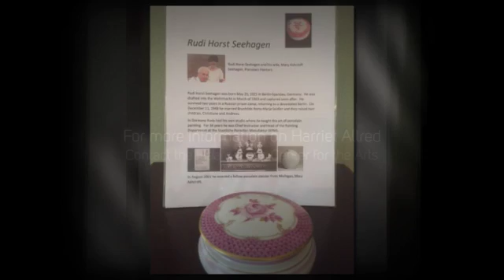Harriet Allred Porcelain 360p